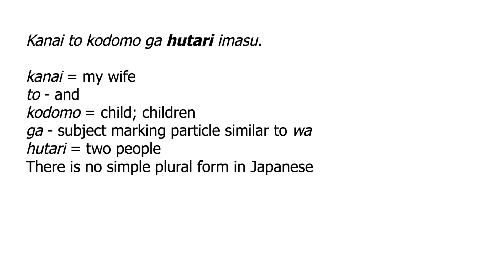Kanai - Japanese Sidebar 03-07